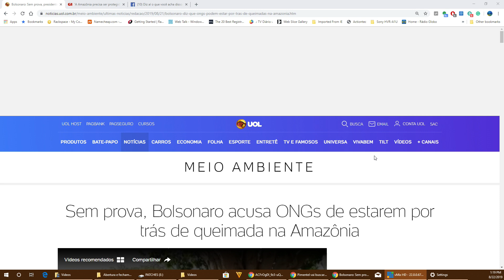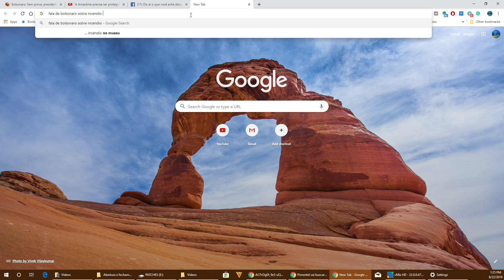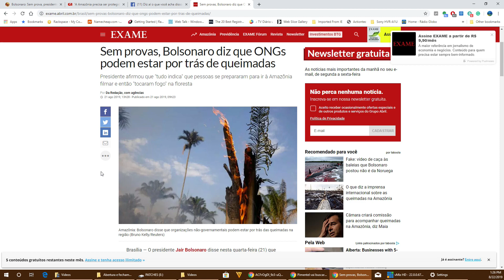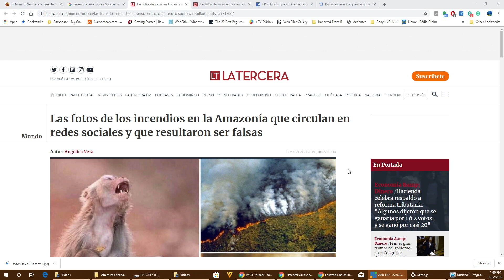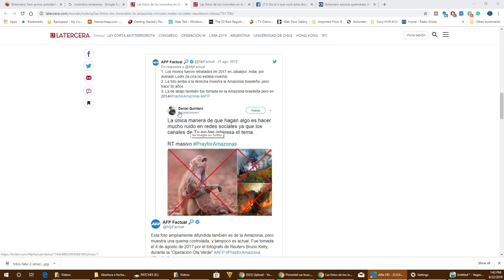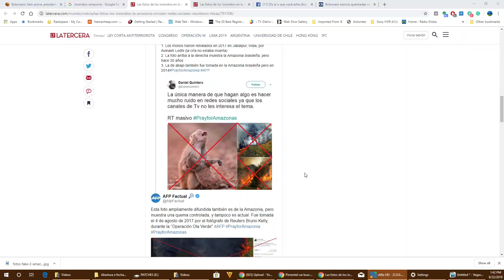BOLSONARO FALOU QUE AS ONGS ESTÃO QUEIMANDO A AMAZONIA?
Comentários sobre as quimadas na amazonia e a fala de bolsonaro